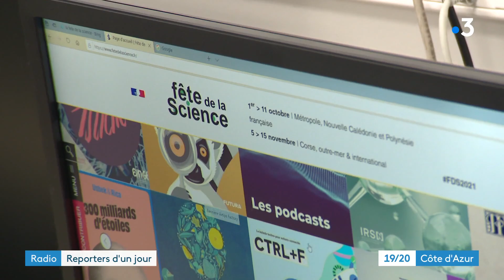Focus sur une radio associative, radio fréquence Méditerranée RFM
Focus sur une radio associative, radio fréquence Méditerranée, RFM s'invite régulièrement dans les écoles du département pour organiser des émissions radio avec les élèves... des petits reporters en culottes courtes qui prennent leur travail très au sérieux. Reportage à l'école Villa Blanche de Menton.